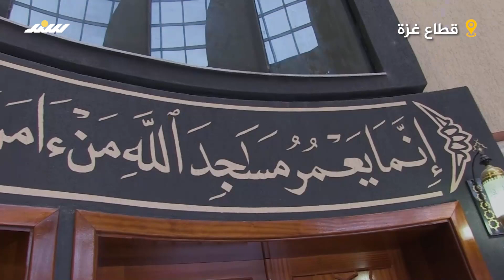افتتاح مسجد الشيخ عجلين خليل الوزير بعد إعادة إعماره بغزة